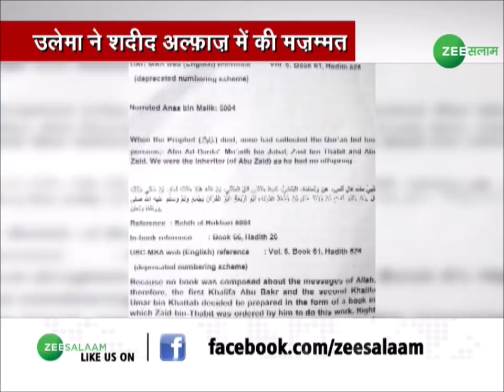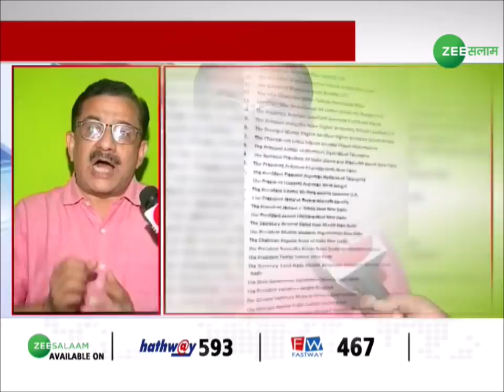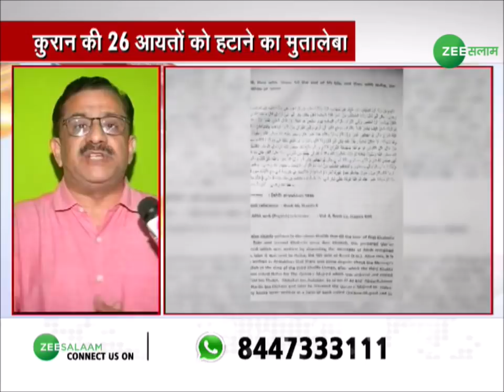Wasim Rizvi ने Quran की 26 आयतों को हटाने के लिए SC में दी PIL,जानिए क्या है पूरा मामला ?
Wasim Rizvi ने कुरान की 26 आयतों को हटाने के लिए SC में दी PIL,जानिए क्या है पूरा मामला ? | Quran |

शिया वक़्फ़ बोर्ड के चेयरमैन वसीम रिज़वी (Waseem Rizvi) ने सुप्रीम कोर्ट (Supreme Court) में कुरान (Quran) की 26 आयतों को हटाए जाने से संबंधित याचिका दाखिल की है. याचिका में वसीम रिजवी ने कुरान की 26 आयतों के हटाने की अपील की है. साथ ही कुछ आयतों के आतंकवाद को बढ़ावा देने वाली बताया है और कहा है कि इन आयतों के कुरान में बाद में शामिल किया गया है.